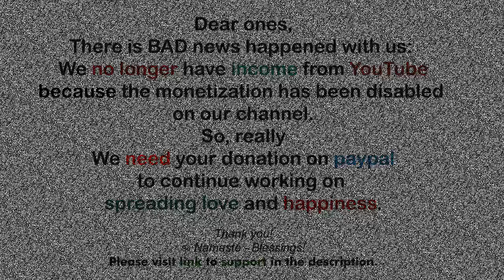AA Michael! ~ Arch Angel Michael and The Legions of Light via Karen Vivenzio